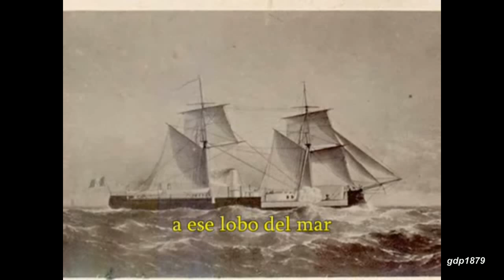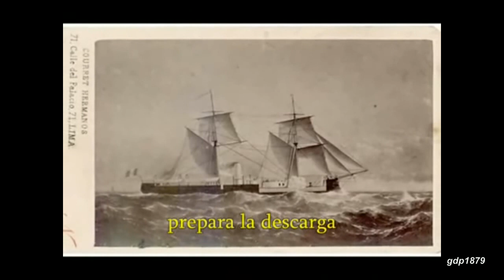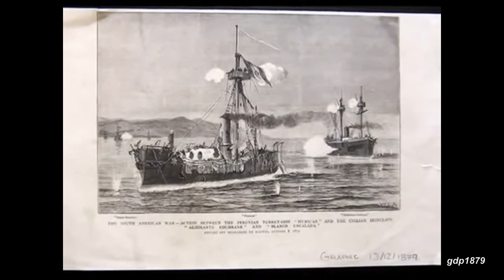Hundan al Huáscar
Demo póstumo de Coke Hermard sobre el Huáscar en 1879